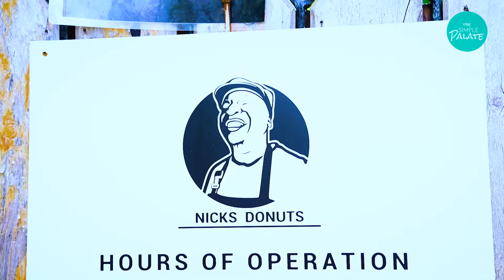NICK'S DONUT | Best Donuts Nairobi | Where to eat Nairobi | Foodie finds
🍩 Craving something sweet? Look no further! Join us as we explore the delightful world of Nick's Donut in this mouthwatering review.

In this video, we take you on a scrumptious journey through Nick's Donut's delectable offerings. From classic glazed donuts to innovative flavor creations, there's something to satisfy every palate. Get ready to indulge in fluffy, melt-in-your-mouth goodness that'll leave you craving more.

Whether you're a donut connoisseur or just someone with a sweet tooth, this review will have you planning your next visit to Nick's Donut in no time. 🎥🍩